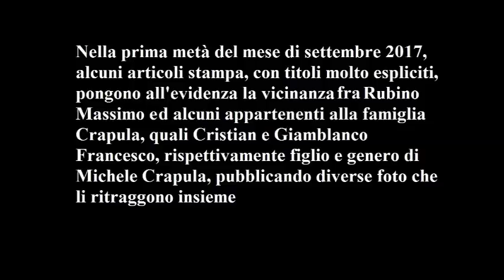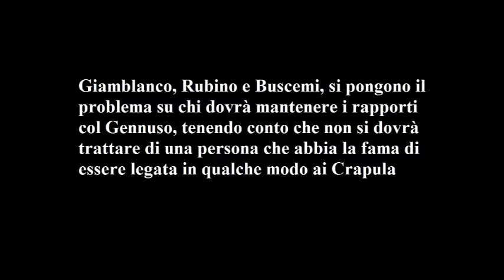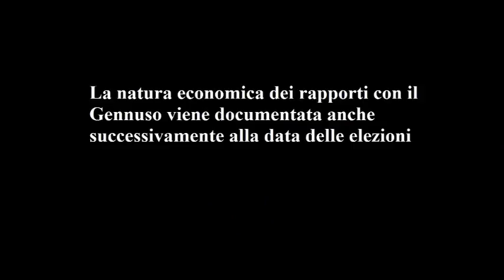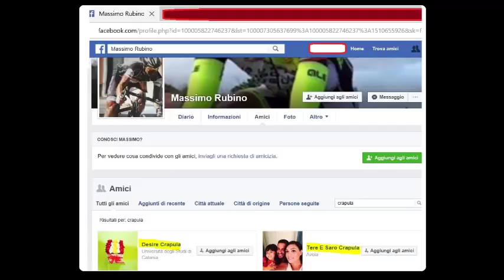Arresto onevole Gennuso per voto di scambio politico mafioso